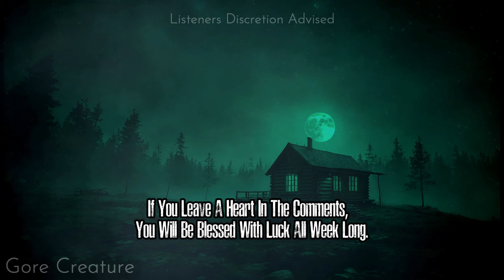"HIKER REVEALS What He WITNESSED In the Appalachian Mountains"